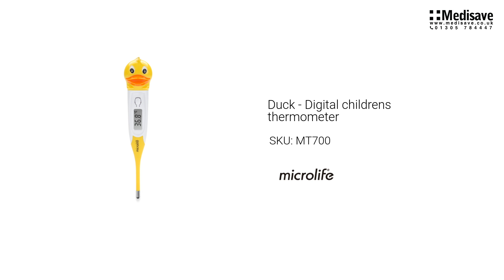Duck Digital childrens thermometer MT700